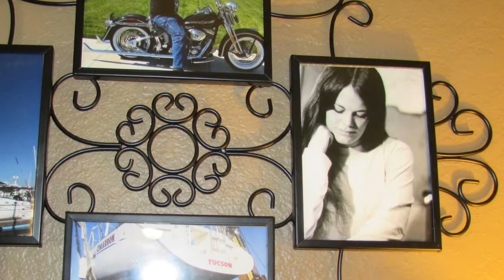Kade's 30th.............................................................tsrgp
Celebrating Kade's 30th birthday with family and friends...
song "I just called to say I Love you"...Stevie Wonder